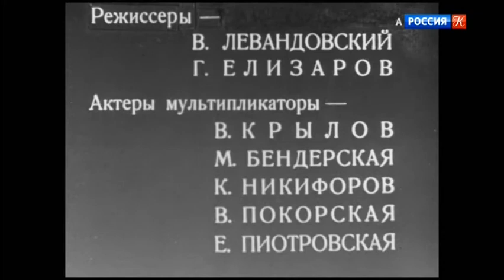В кукольной стране. 1940.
От девочки Зины и мальчика Коли сбегают игрушки, с которыми они плохо обращались. С помощью Мышки-волшебницы Зина и Коля уменьшаются в размерах и попадают в сказочную кукольную страну. Там по требованию обиженных игрушек над ними проходит суд. После него, согласно приговору, Зина и Коля должны стать куклами и оказаться в руках злого мальчика.